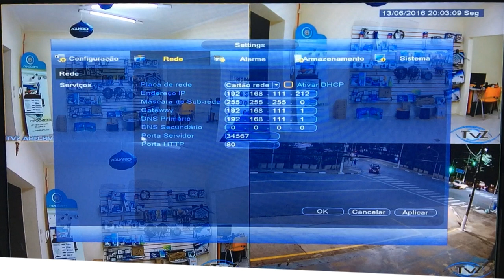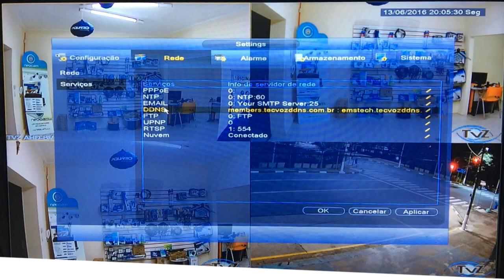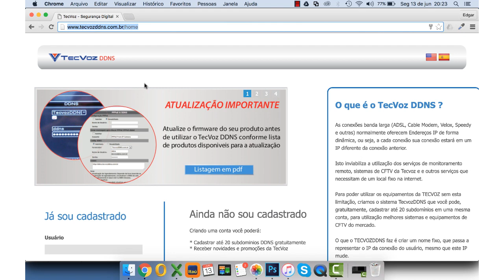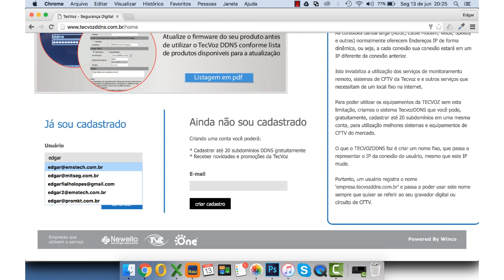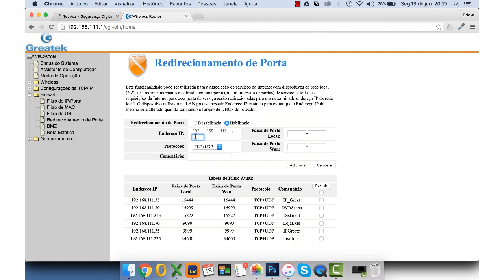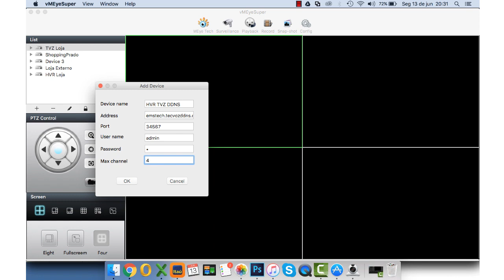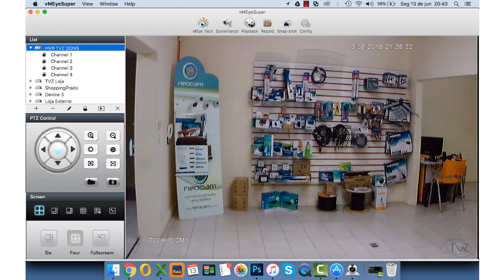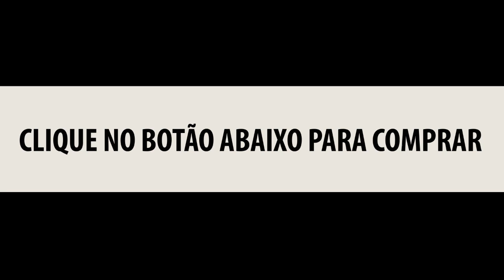Como Redirecionar Portas no Roteador e Configurar Acesso Remoto CFTV via MAC OS, Android e IOS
Acessar cameras de segurança em MAC OS sempre foi um dilema ja que o sistema da Apple não permite instalação de ActiveX, que é necessário para visualizar as cameras através do internet explorer.

Pensando nisso buscamos uma solução através de um APP chamado vMeyeSuper disponível para MAC OS, IOS e Android.

Acompanhe nosso vídeo, entenda o que é o DDNS, redirecionamento de portas e configuração do acesso remoto.